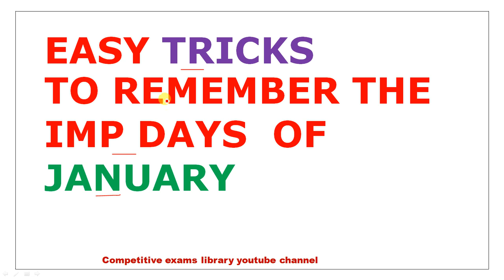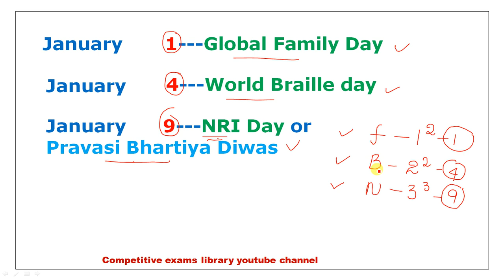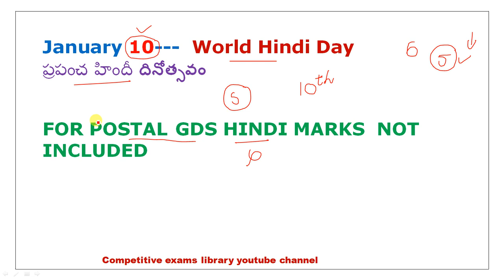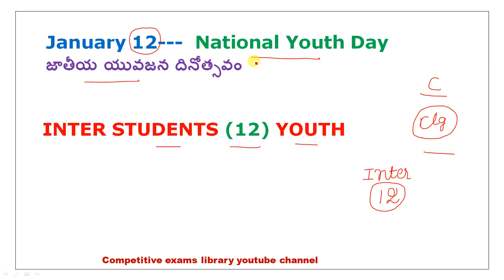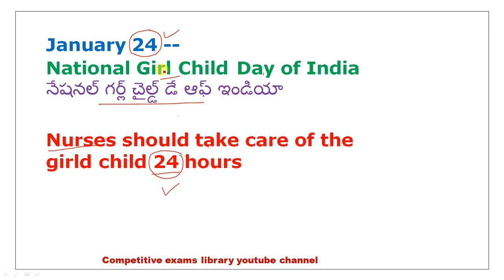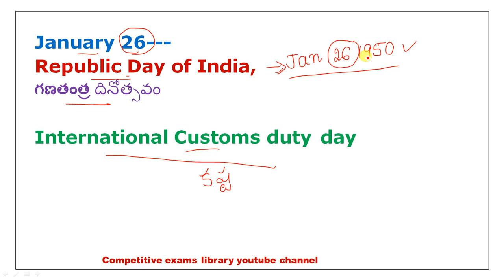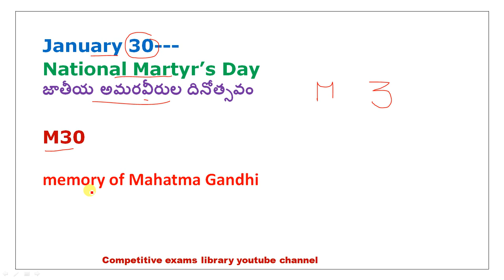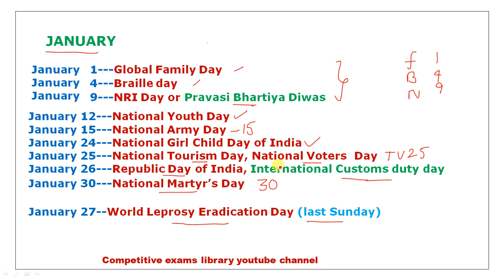Important Days Tricks For January Month In Telugu useful for all competitive exams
50 STATIC GK TOPICS LIST WITH PDFS AND TRICKS